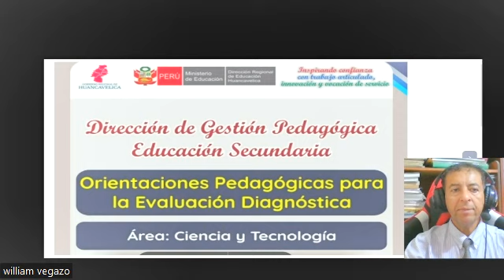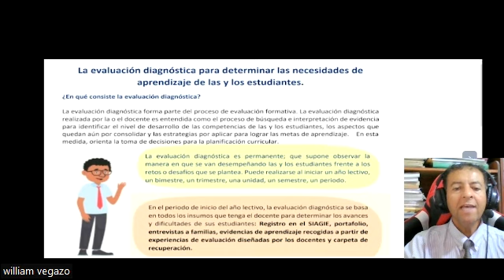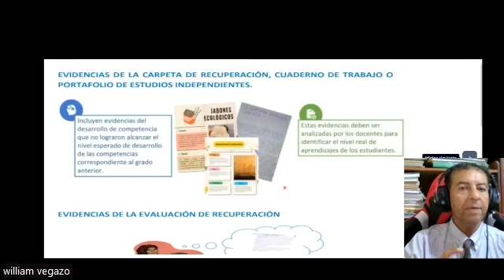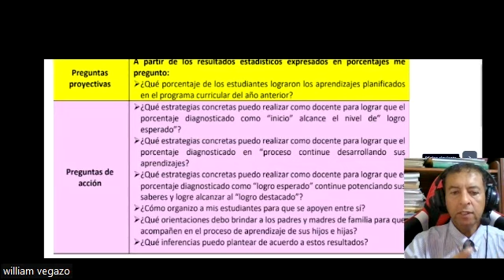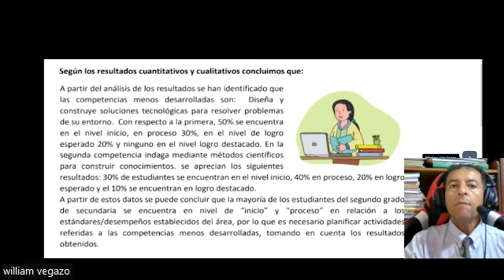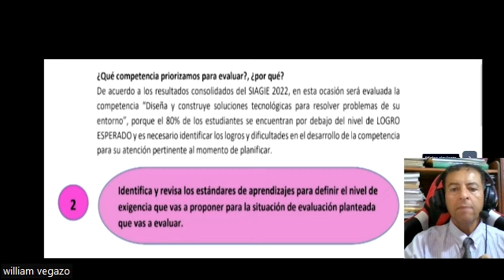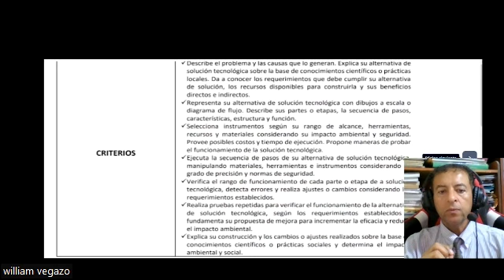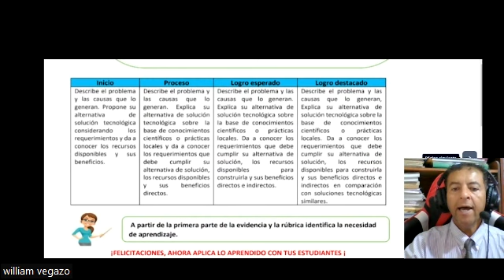Orientaciones Pedagógicas para la Evaluación de Diagnóstica del área de Ciencia y Tecnología